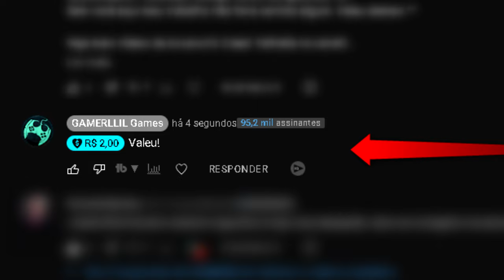O TRAJE DO CAVALEIRO ABENÇOADO EM ASSASSIN'S CREED VALHALLA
Foi encontrado nos arquivos recentes de Assassin's Creed Valhalla o conjunto completo do Cavaleiro Abençoado e neste vídeo trago todas as informações sobre ele. De antemão já aviso que está INCRÍVEL!

Intro: 00:00:00
Demonstração do Traje: 00:01:27
Atributos: 00:03:20
Armas: 00:07:56
Animais: 00:10:49
Tatuagens: 00:14:33
Drakkar: 00:15:04
Encerramento: 00:16:46

- Jogue comigo
- Emotes únicos
- Grupo exclusivo no WPP e muito mais!!!

- Julgamento pelo Fogo
Temos um Grupo de Ofertas no Telegram!

AGRADECIMENTOS
Kallil Augusto